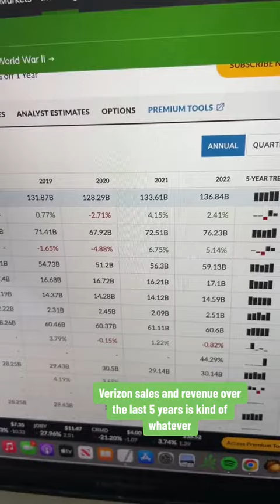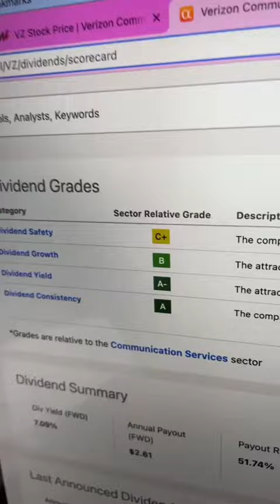Is It Even Possible?! Analysts Think THIS STOCK Can Go Up 24% in just One Year!